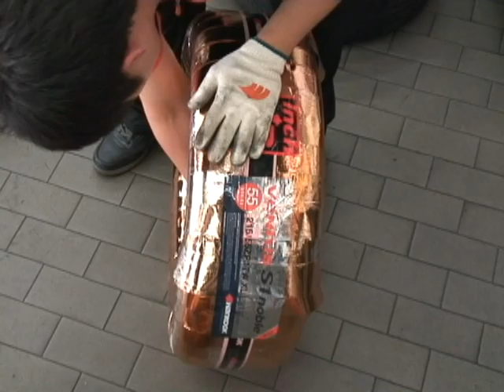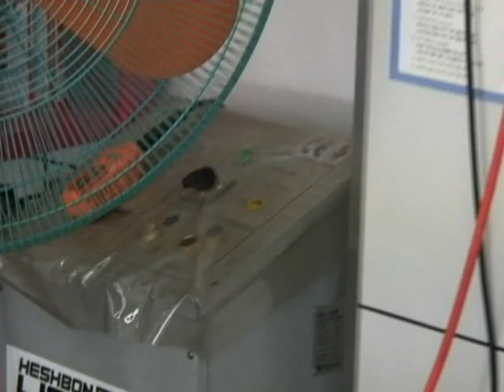한국타이어 HANKOOK TIRE School - 타이어교체 -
HOBBY MEDIA GROUP
HOBBYMEDIA(Republic of Korea, Contents Marketing Company)
HOBBYTIMES(Republic of Korea, Hobby News)
Mobile / Car / Hobby / Life Contents